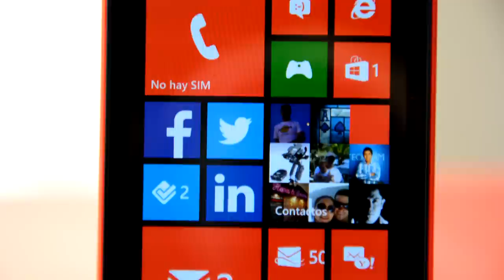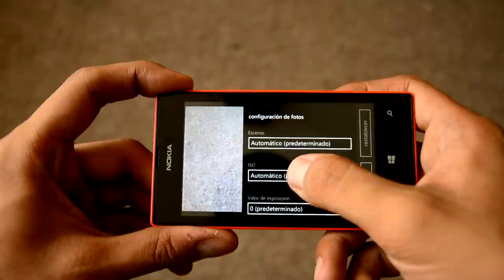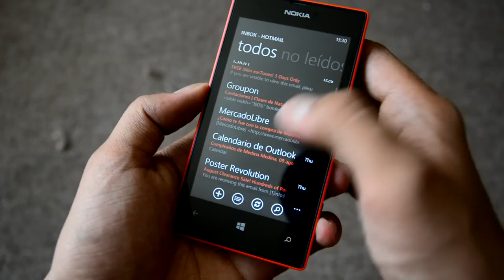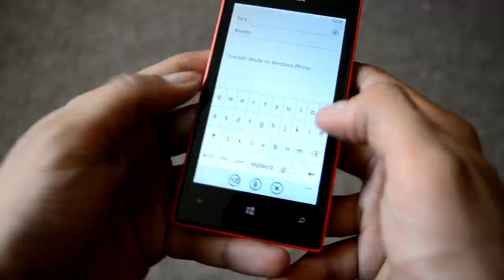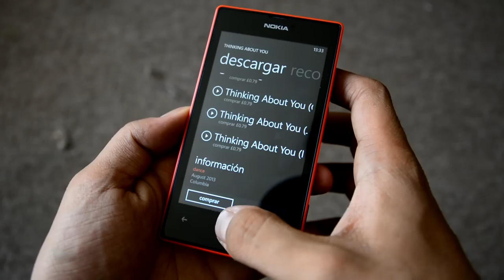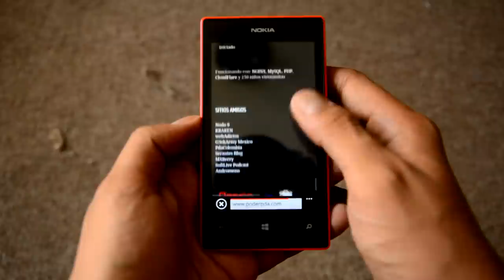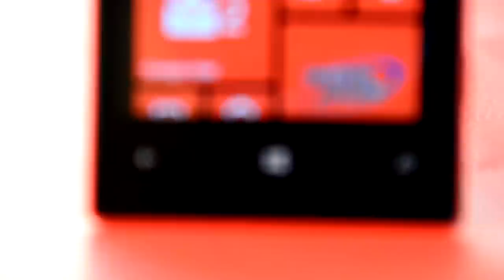Nokia Lumia 520 - Análisis HD en Español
Análisis completo del Nokia Lumia 520, disponible en México con Telcel y muy probablemente con Telefónica Movistar y Iusacell en lo que resta del 2013. Un smartphone de gama baja que nos ha sorprendido en más de un sentido y que marca un antes y un después en términos de lo que Nokia es capaz de lograr en sus equipos con Windows Phone